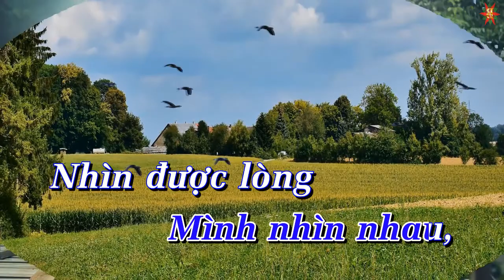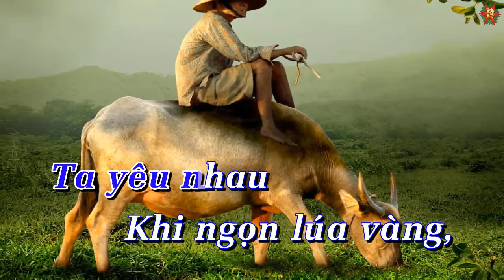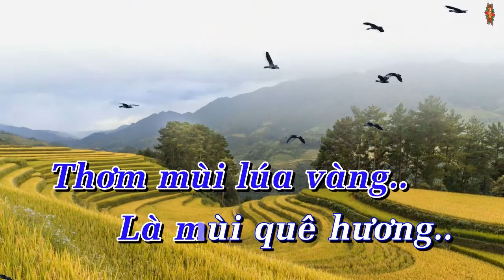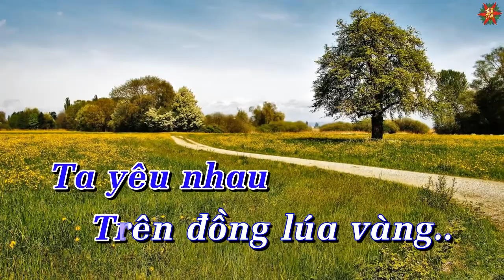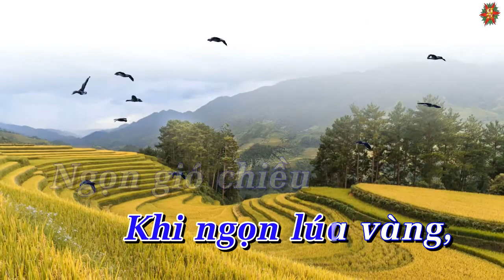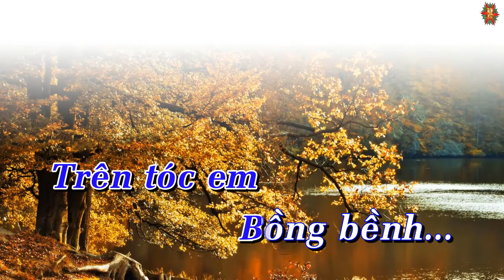Karaoke Tình Ca Trên Lúa Tone Nam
Karaoke Tình Ca Trên Lúa Tone Nam giọng Am